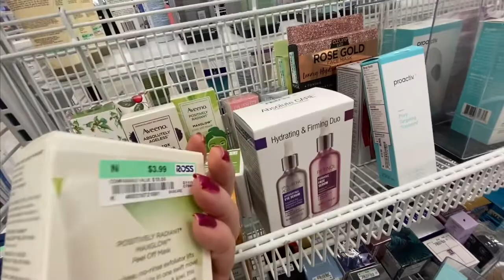Ross Dress for Less Shopping I found Ugg Boots at Ross 2020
ROSS Dress for Less Store Shopping, I found UGG boots at Ross. They are super cute Uggs, I show you the Clothing at Ross, a few shoes at Ross and thats where I saw the Ugg boots, I also share the makeup at Ross, the beauty at Ross. In this Ross shop with me I went to the shoe department and found so many UGG boots and UGG slippers for good price. Thanks for shopping with me at Ross Dress for Less.